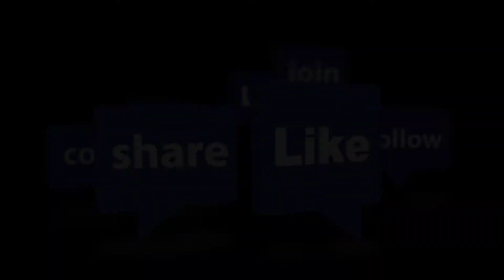German shepherd dog Buzo today have fun | Funny dog video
very, very support me 🙏🏻🙏🏻🙏🏻🙏🏻

Today Buzo boring feel then I will come to play with Buzo

best dog socialize video in this channel

any dog relative problem I help you